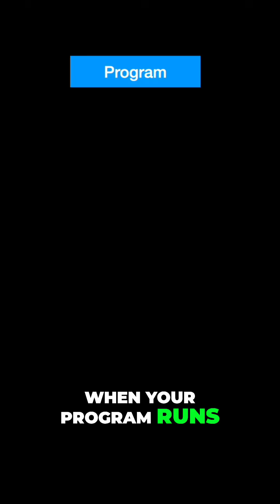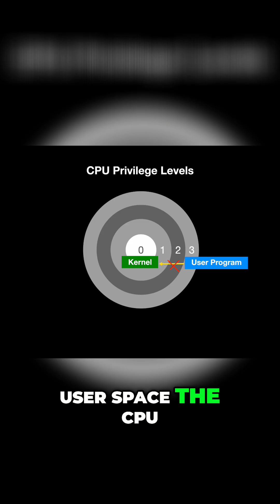User vs Kernel Space Explained!